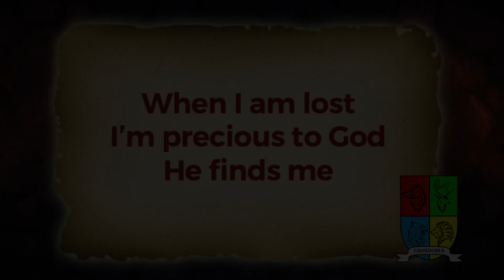Medieval Mayhem Highlights - Day 1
When I am lost
I'm precious to God
He finds me